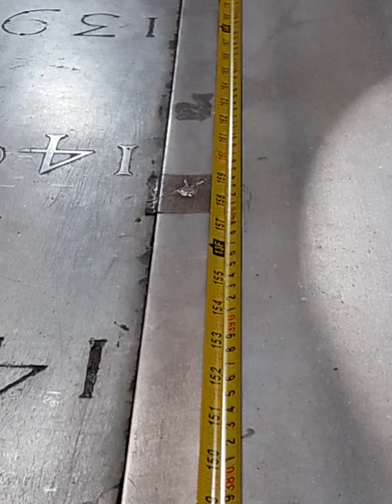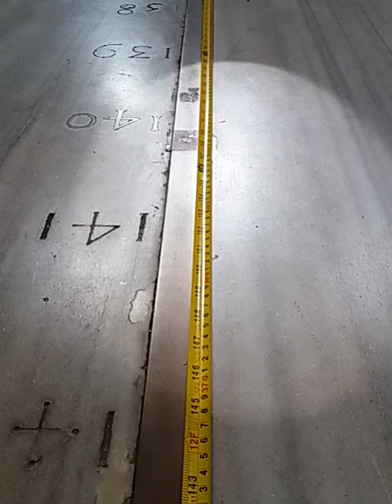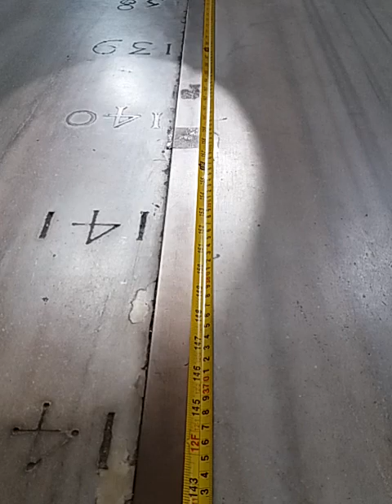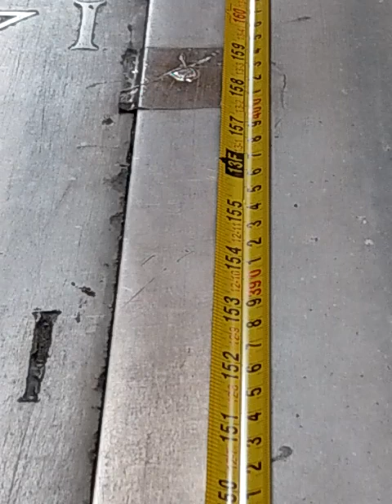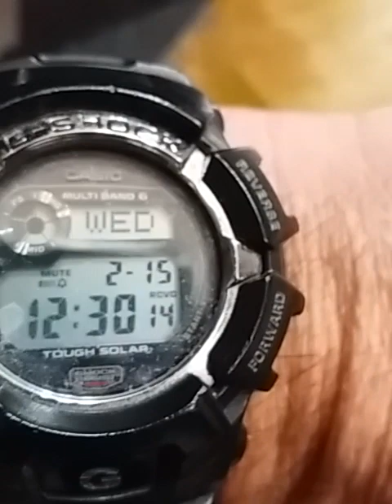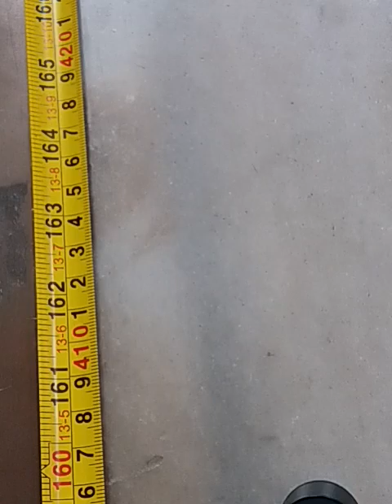Transito meridiano del 15 febbraio 2023 a s. Maria degli Angeli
METAR LIRF 151120Z VRB02KT CAVOK 15/04 Q1029 NOSIG
METAR LIRA 151120Z VRB02KT CAVOK 14/04 Q1029